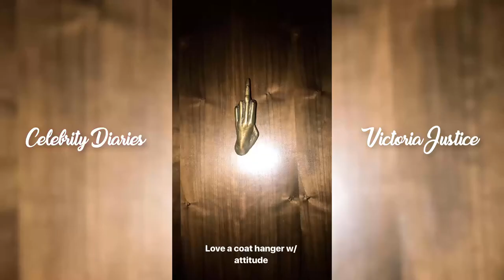Victoria Justice | Instagram Story | 29 May 2018